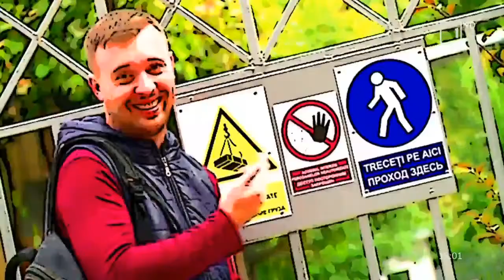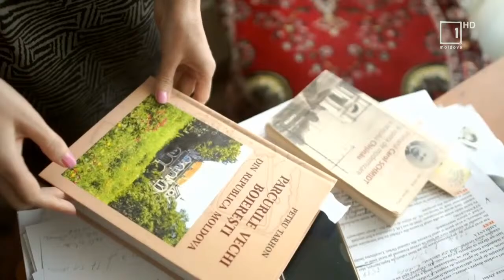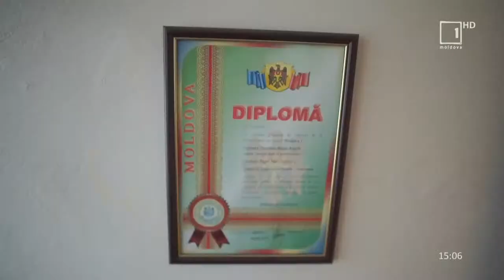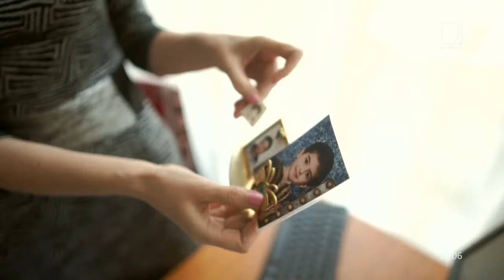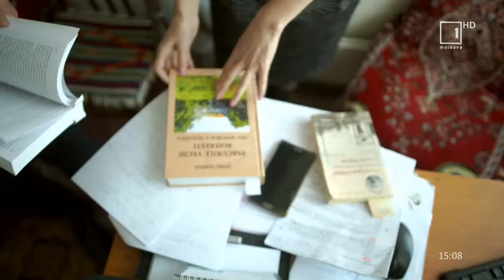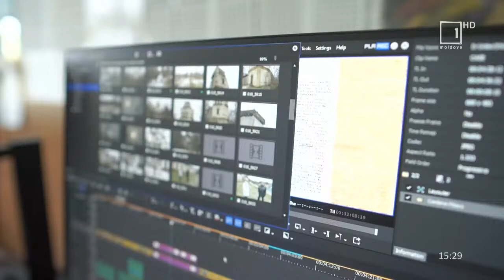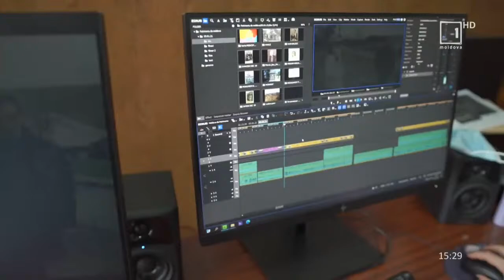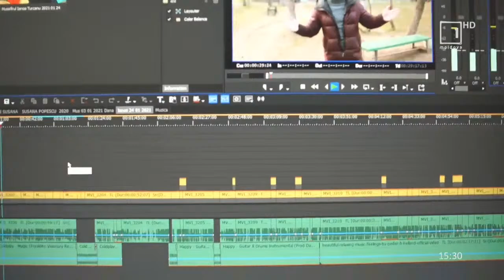Musafirul / În vizită la Angela Gavriliuc / 07.02.2021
Urmărește LIVE „Musafirul”, cu Dumitru Alexei.
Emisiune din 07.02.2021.